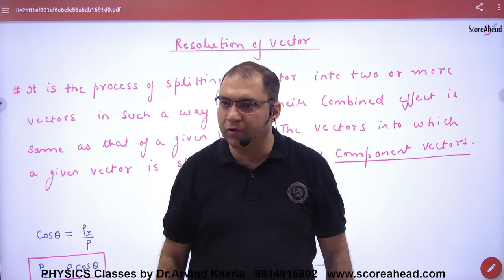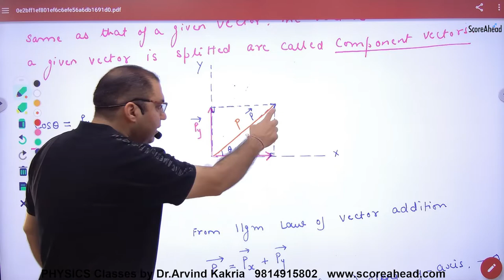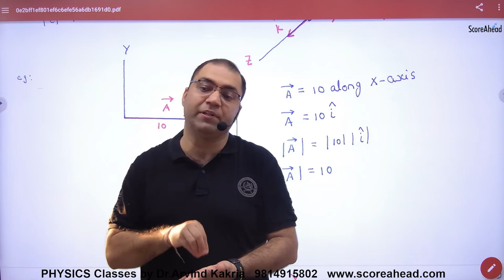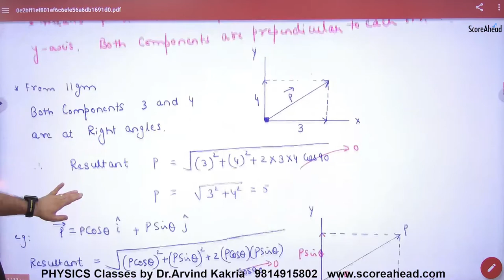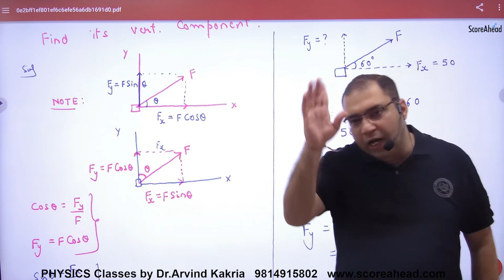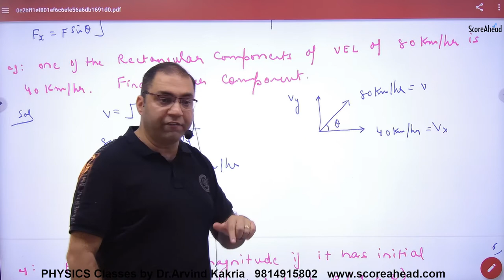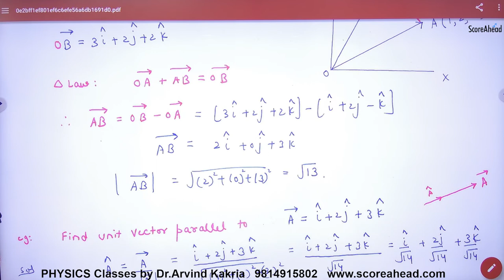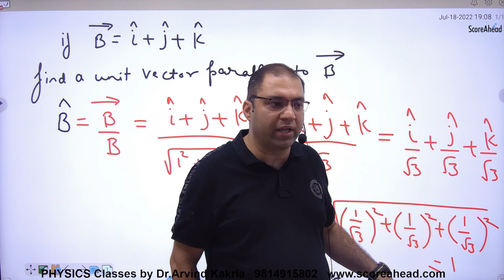25 Resolution of vectors